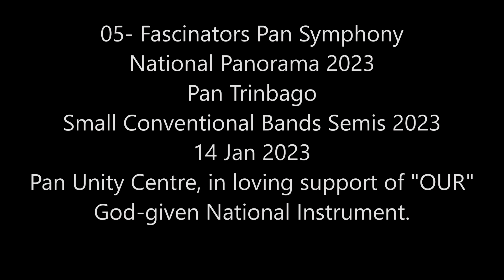05- Fascinators Pan Symphony. Small Conventional Bands Finals 2023.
05- Fascinators Pan Symphony. Small Conventional Bands Finals 2023.
Pan Trinbago
National Panorama 2023
14 Jan 2023
Band: Fascinators Pan Symphony
Location: Panyard - 1 Lammie St, Tunapuna
Tune of Choice: Long Time
Arranger: Amrit Samaroo
Tuner: Gerard Clarke
Leader: Makeda Defour